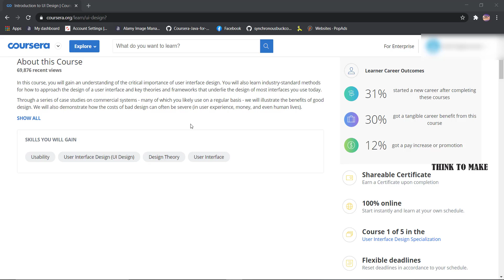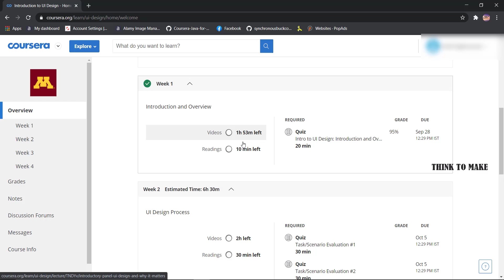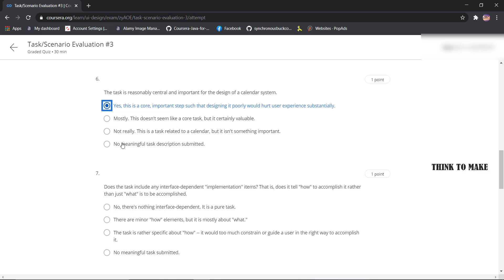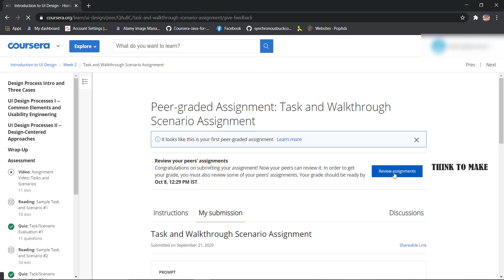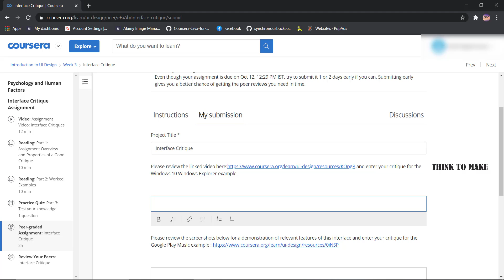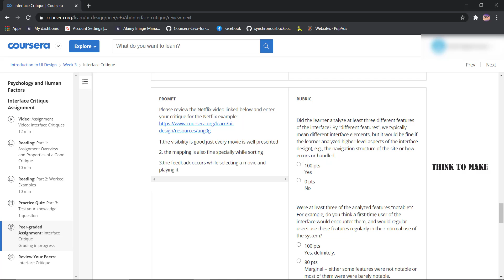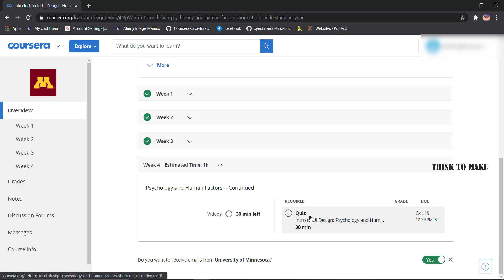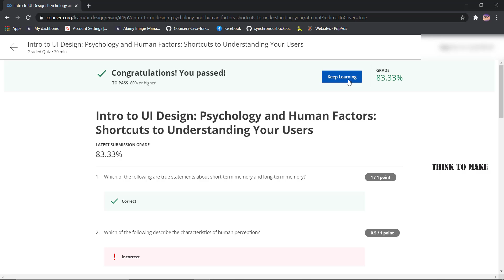Introduction to UI Design, week (1-4) All Quiz Answers with Assignments.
In this course, you will gain an understanding of the critical importance of user interface design. You will also learn industry-standard methods for how to approach the design of a user interface and key theories and frameworks that underlie the design of most interfaces you use today.

Through a series of case studies on commercial systems - many of which you likely use on a regular basis - we will illustrate the benefits of good design. We will also demonstrate how the costs of bad design can often be severe (in user experience, money, and even human lives).

You will then gain a high-level understanding of the user-interface design process. You will be introduced to common design scenarios - e.g. improving on existing designs and starting a new design from scratch - and the general design processes that tend to be used for each scenario.

Finally, we will begin introducing the large body of existing knowledge on design by providing overviews of core user interface design theories and concepts. This key foundational information will help you avoid “reinventing the wheel” when you are designing your interfaces in this specialization.

Usability
User Interface Design (UI Design)
Design Theory
User Interface